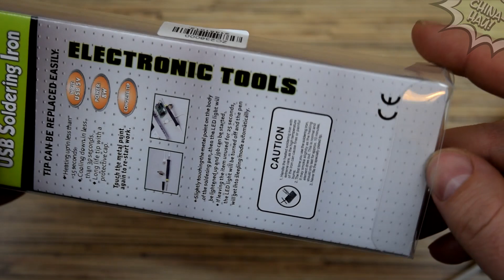USB ПАЯЛЬНИК ИЗ КИТАЯ С АЛИЭКСПРЕСС ЗА $5.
Протестировал USB паяльник, подходит для пайки. Можно взять с собой и подключить к повербанку. Но с толстыми проводами ему не справиться..  8 ватт все-таки.